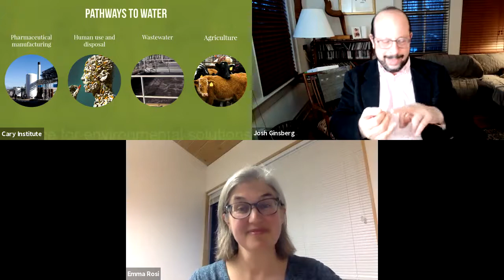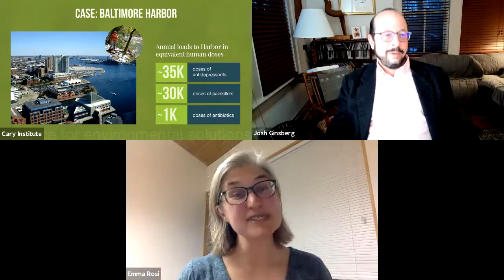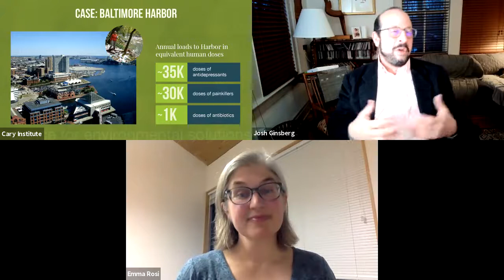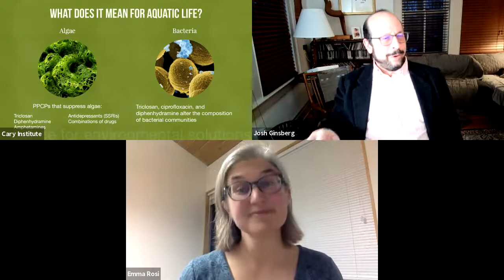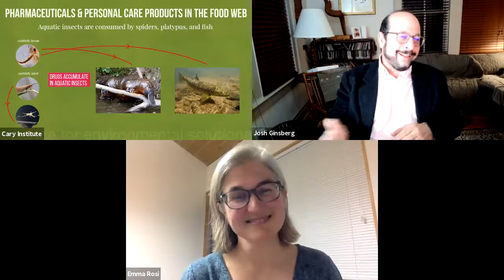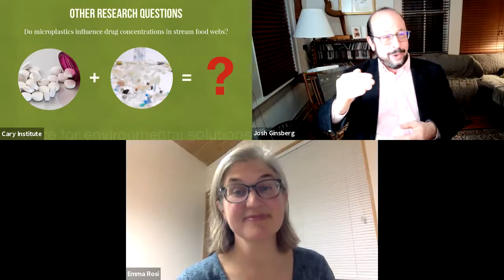Pharmaceuticals in Our Rivers & Streams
Join Cary President Joshua Ginsberg for a virtual Cary Science Conversation with freshwater ecologist Emma Rosi. Hear about her latest research on how pharmaceutical and personal care product pollution impacts the health of our rivers and streams.

With every flush and shower, pharmaceuticals and personal care products go down the drain. Many are not filtered out by wastewater treatment, leaving streams and rivers awash in everything from painkillers and antidepressants to amphetamines and illicit drugs.

In freshwaters, these biologically active chemicals can have reverberating effects. Of particular concern: what happens when animals are dosed with a combination of chemicals, and how do these pharmaceutical ‘cocktails’ impact ecosystems.

Emma Rosi’s research seeks answers to questions like: How do pharmaceuticals change the way streams function? What pathways release drugs into freshwaters and how do they move from streams to animals on the land? And how do drugs interact with other pollutants like microplastics?

Discover what happens when animals like trout and platypus are exposed to drugs in streams. And learn how Emma Rosi and her team are working to understand big picture impacts, including what we can do to stem the tide of pharmaceuticals and protect rivers and streams globally.